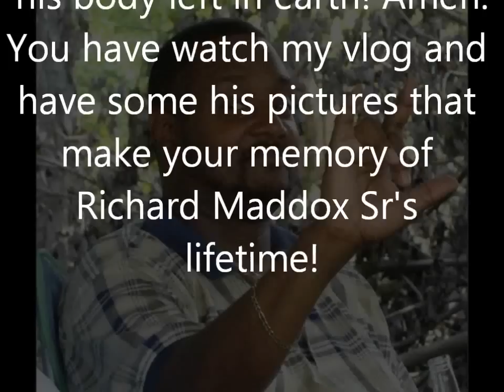In Memory of Richard Maddox Sr.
I have prayer for Richard Maddox Sr is passed away then we have memory of his pictures...